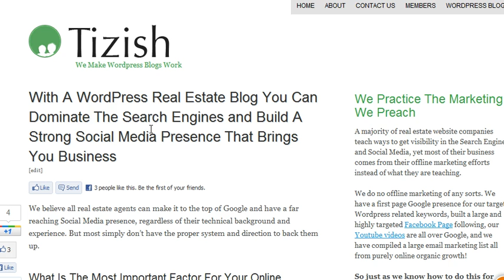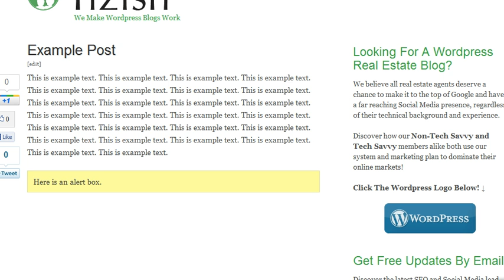How To Create Yellow Alert Boxes In Your Blog Content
- How to make Alert Boxes in your blog content.